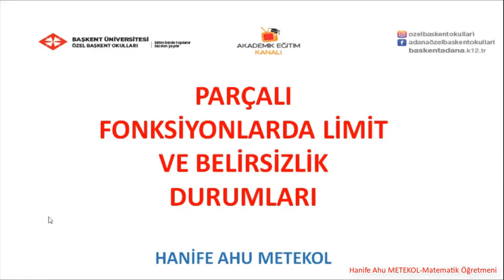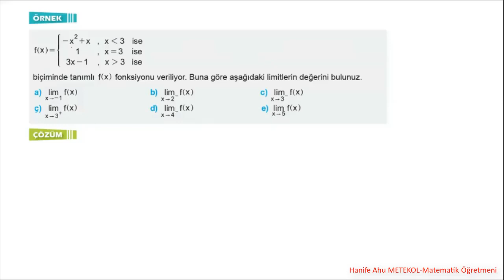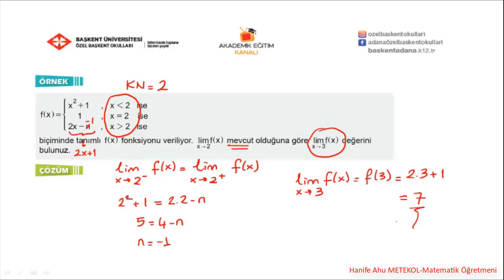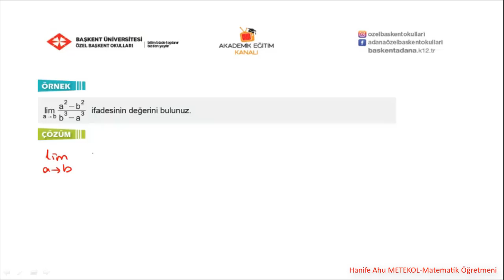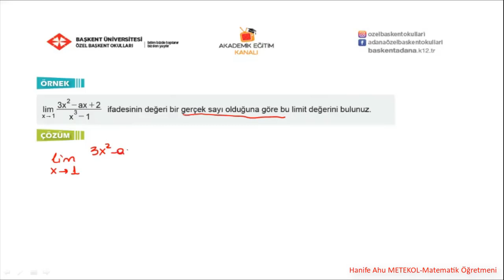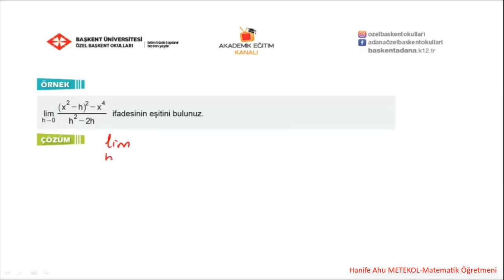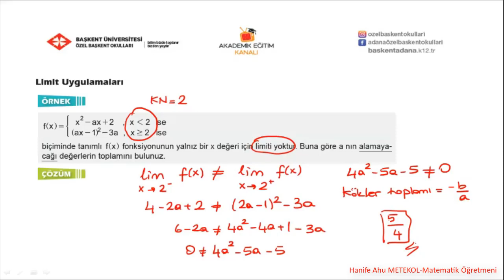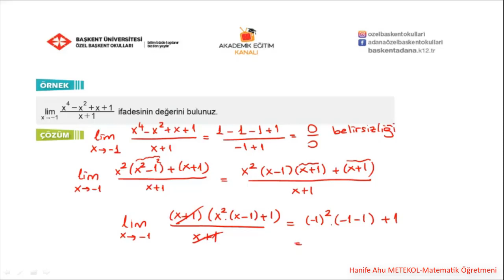51 - Parçalı Fonksiyonlarda Limit ve belirsizlik Durumları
Özel Başkent Okulları 12 . Sınıf Matematik 51 -  Parçalı Fonksiyonlarda Limit ve belirsizlik Durumları